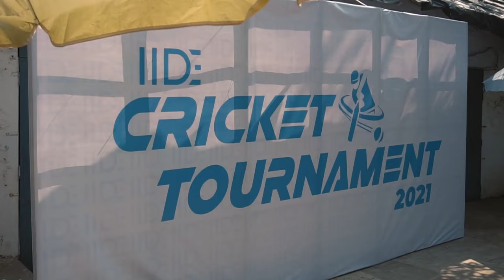IIDE Cricket Tournament | Fun, Teamwork & Unforgettable Memories 🏏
🌟 IIDE’s First-Ever Cricket Tournament – A Day to Remember!

At IIDE, we believe education goes beyond the classroom. It’s about creating an environment where students can learn, grow, and have fun! To give our Post Graduate students a well-deserved break, we organized the first-ever IIDE Cricket Tournament 2021, and it was a huge hit! 💙🤍

✨ What Made the Tournament Special:
1️⃣ A perfect blend of competition, sportsmanship, and camaraderie.
2️⃣ Postgraduate students took the field, showing their energy and enthusiasm.
3️⃣ A day filled with thrilling matches, laughter, and unforgettable memories.

💡 Why IIDE Stands Out:
Since 2016, IIDE has been transforming lives through practical, industry-relevant education. But we’re more than just a Digital Marketing Institute—we’re a community that values fun, creativity, and bonding.

Here’s what we’ve accomplished together:

Transformed 60,000+ careers through Online, Offline, and Live training programs.
Partnered with 60+ colleges & universities and collaborated with 100+ top MNCs to make students future-ready.
Built a vibrant culture that combines education, teamwork, and unforgettable experiences.

Events like these remind us why we’re proud to be part of the IIDE family. Here’s to more milestones, memories, and moments of joy!